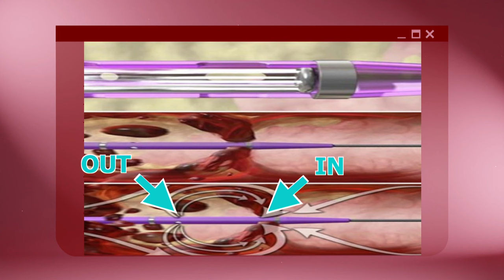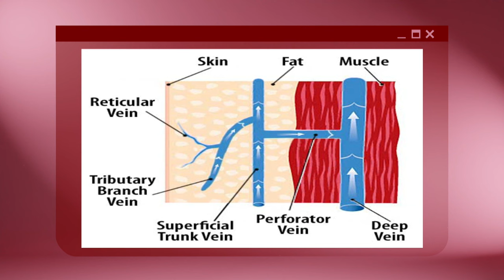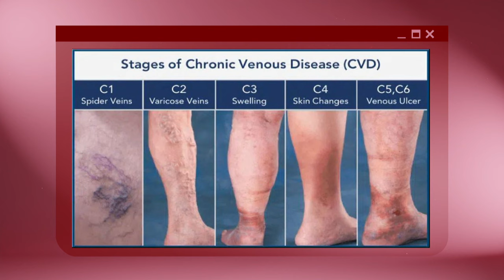Let's Talk About Health S2 EP9 - Get The Blood Flowing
What can you do on a long road trip or flight to improve blood circulation? Join Germaine Tan and Chen Xi as they learn about the dangers of deep vein thrombosis, plus how to prevent and treat varicose veins.